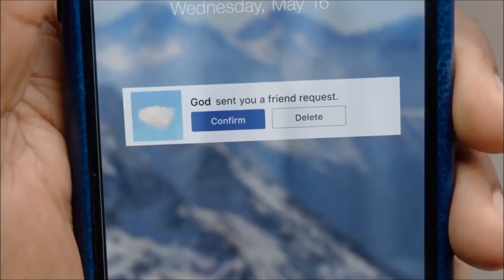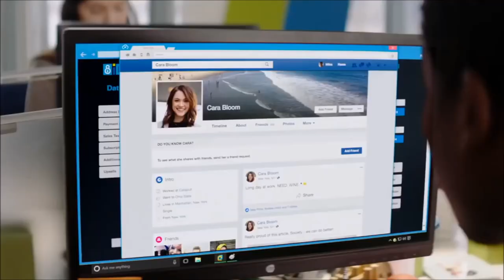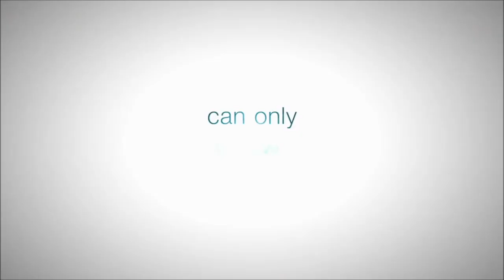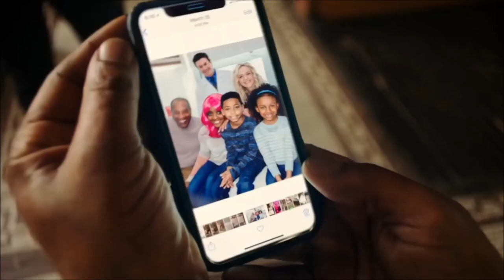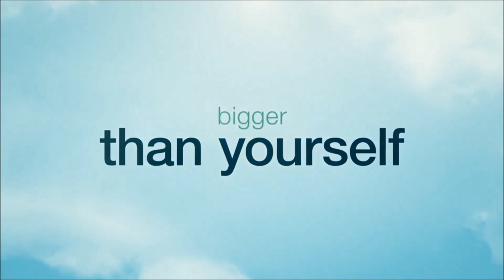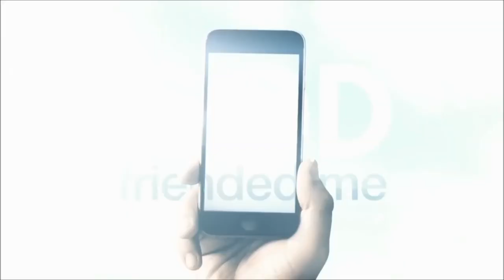GOD FRIENDED ME Official First Look Trailer HD Brandon Michael Hall CBS Series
An atheist's life is turned upside down when he is "friended" by God on Facebook.